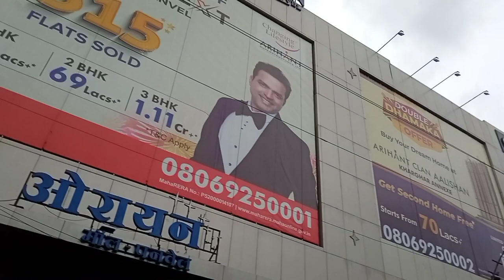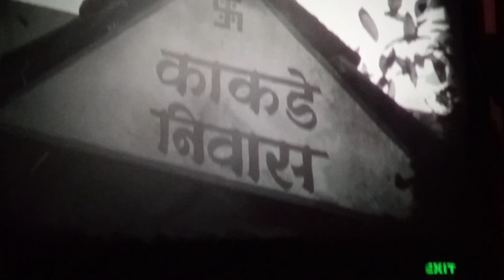खूप वर्षा नंतर मूव्ही बघितला 👪🍿🎥💁🏻‍♀️ | मला सगळ्यात हि मूव्ही का आवडली ?